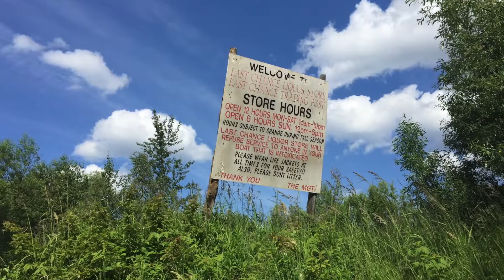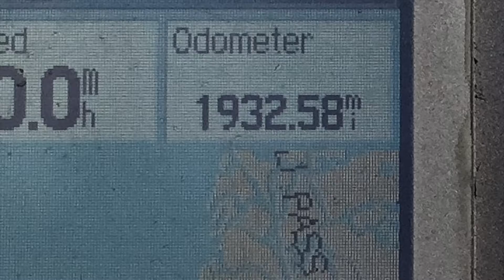Yukon Gold 2016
Imre and Peter's 2016 journey along the Chilkoot trail and down the Yukon River...

We hiked the Chilkoot trail to the glacial lakes feeding into the Yukon. From there we paddled 1933 miles in 34 days all the way to the Bering Sea. We hope you enjoy this video of our life-changing journey!